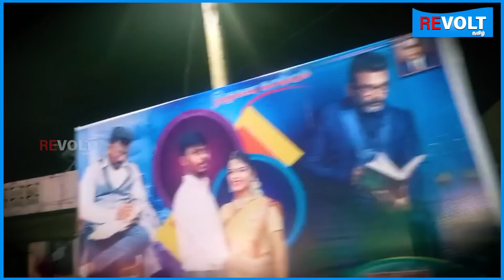இது திருமண நிகழ்ச்சி தான்..திருமாவுக்கு பிரம்மாண்டமான வரவேற்பு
Tamil YouTube space to discuss
political and environmental stories
Revolt Tamil covers Tamil Nadu & Chennai -
News, Politics, Current Affairs, City Life, Tamil Movies, Personality Interviews,
Movie Reviews,Events, Lifestyle, Social Responsibility & Social Awareness.

Revolt Tamil